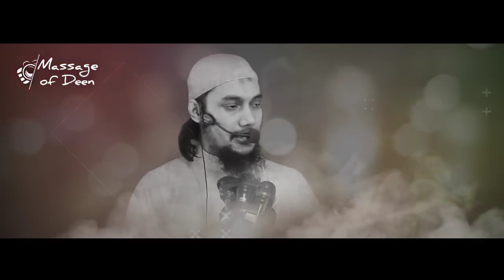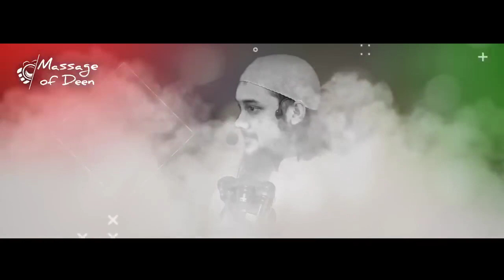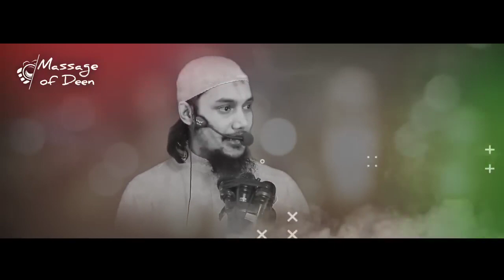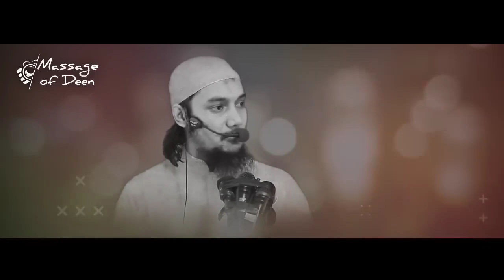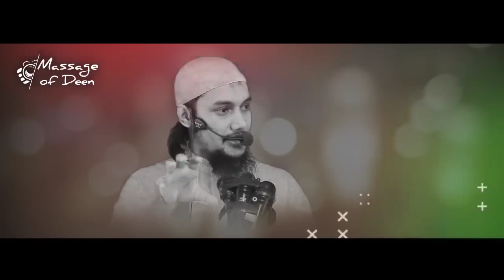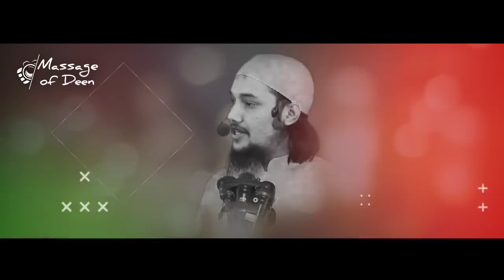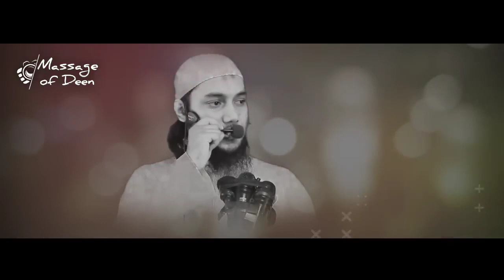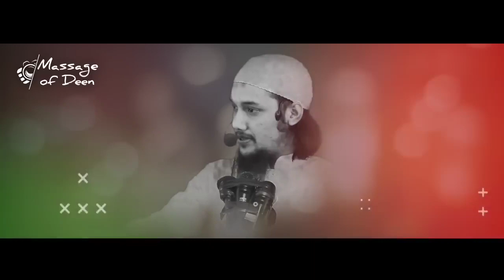কবরে গেলেই আযাব শুরু যুবক।। আবু ত্বহা মুহাম্মদ আদনান ওয়াজ ২০২২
Video Collected From :
Massage Of Deen